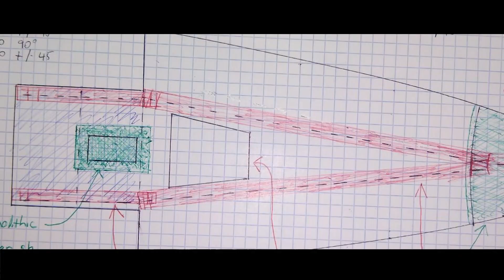Mirabaud Sailing Video of the Century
2020 Mirabaud Sailing Video Award presents the Mirabaud Sailing Video of the Century. The best videos filmed from 2000 to 2020 !